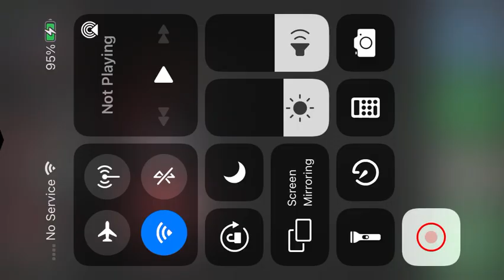Lazar beam learning about dogs emotions